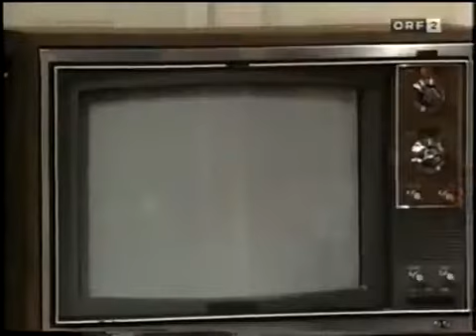Santa Barbara - Episode 210 (deutsch)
Feuer im Capwell-Hotel.

Erster Auftritt von Dena Dietrich als Katie Wallace.